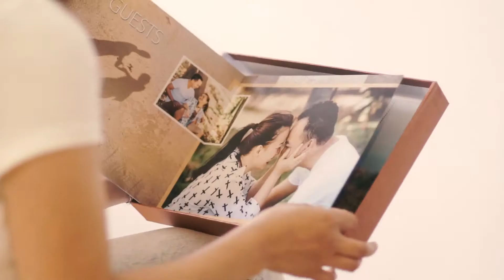Ghernie & Charityhope Arena Wedding Prepartion... HD